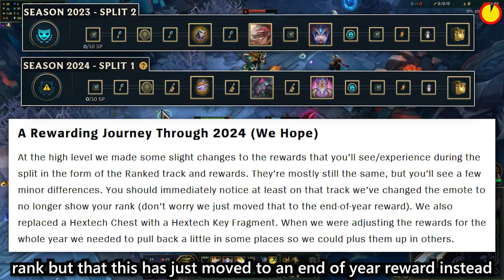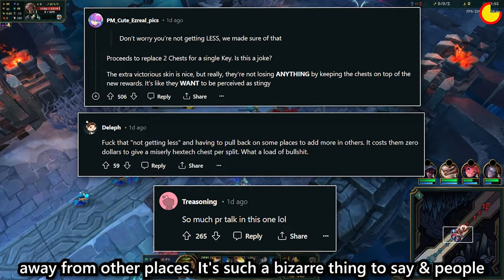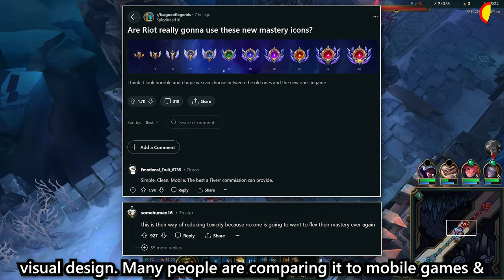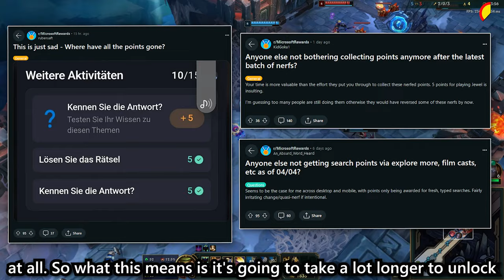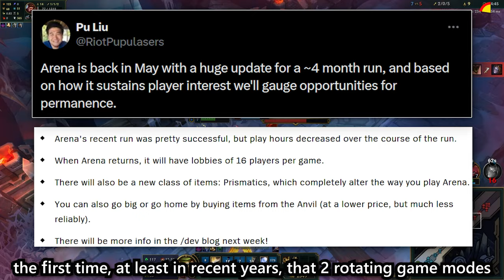Again!? Riot keeps nerfing free rewards